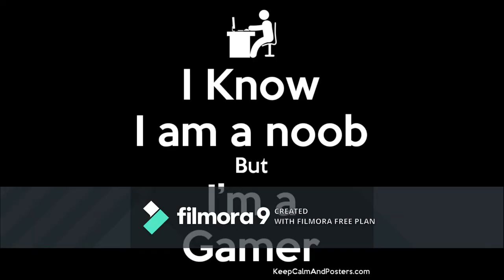{Noob} First Gaming video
First Gaming video
Plz